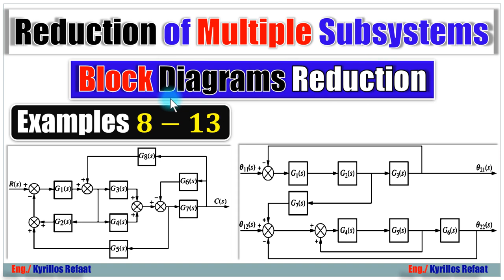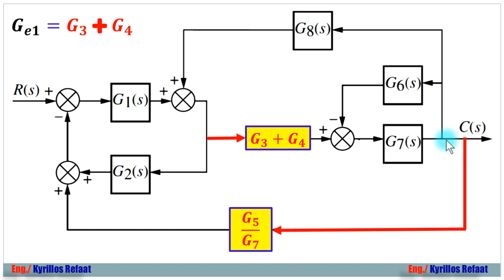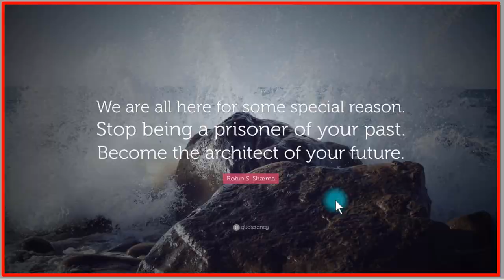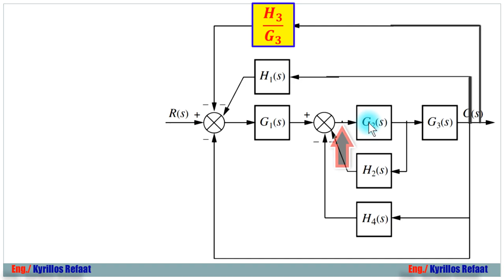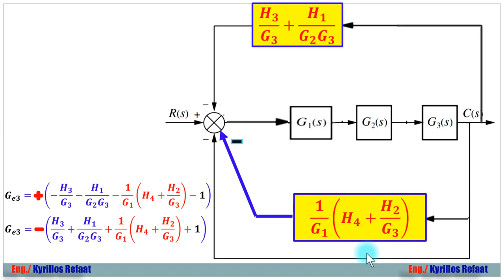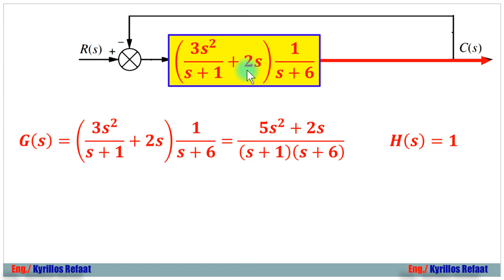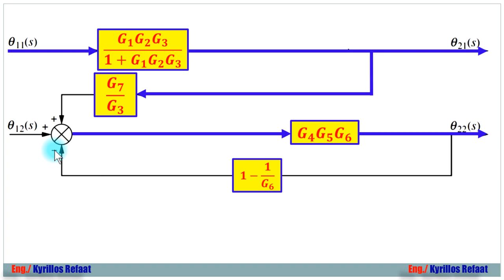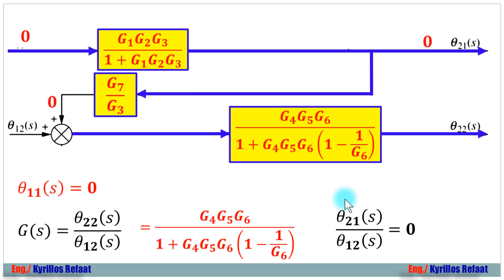Block Diagrams Reduction - Part 3 | Examples 8 - 13 | Automatic Control Systems | التحكم الآلي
في هذا الفيديو سنتعلم كيفية عمل اختزال للأنظمة المعقدة وكيفية تحويلها  لنظام واحد بسيط يسهل التعامل معه
Block Diagrams Reduction
وفيه 6 أمثلة لشرح الفكرة والمبدأ ويعتبر استكمال للفيديو السابق وهناك المزيد خلال الفيديو.
PDF:
sheet:
لسلسلة الانظمة المدمجة الاحترافية من البداية :
لمشاهدة سلسلة الاردوينو اونو وميجا 2560 الاحترافية من البداية:
Arduino (Uno & Mega2560) Course Tutorial:
لسلسلة التحكم والتصميم المتقدمة بالابفيو. :
لسلسلة فيديوهات مهمة وبرامج اساسية للكمبيوتر واللابتوب من هنا:
1- Selection Statements (if-Switch)
2- Iteration Statements (Loops: For-While-Do While)
1- Arithmetic Operators (+, -, *, /, %, ++, --)
2- Relational Operators (==, !=,...)
3- Logical Operators (&&,||, !)
4- Bitwise Operators (&,|, ^, ~, ...)
5- Assignment Operators (+=, −=, ∗=, /=, %=, &=, |=, ^=, ...)
6- (Conditional Operators (exp1? exp2 : exp3
7- (Preprocessor Operators (define , include
 اضغط هنا لمشاهدة الفيديو 👇👇👇